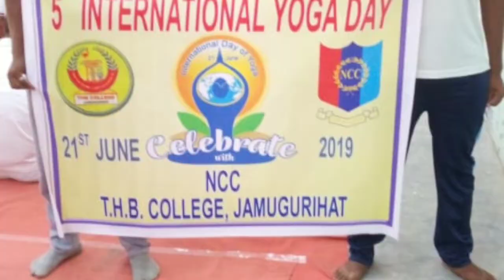Thb college NCC yoga day celebration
At biswanath college